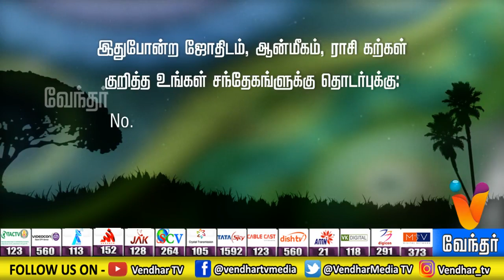ஜோதிட சந்தேகங்களுக்கு | உங்கள் நேரம் - Vendhar Tv [Epi 120] (16/08/2019)